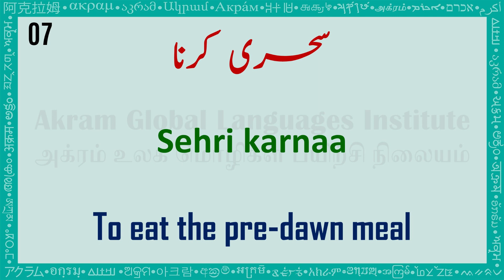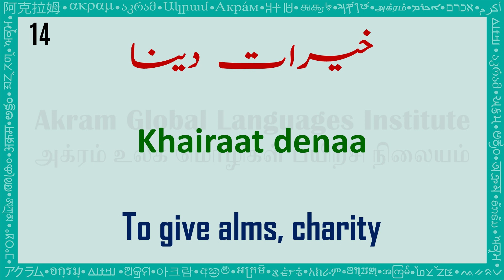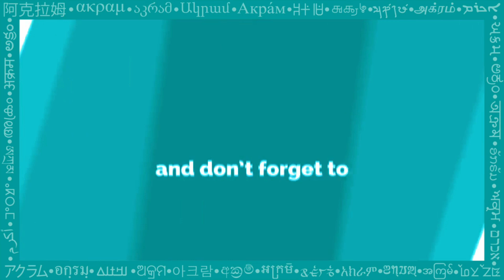20 Islamic Urdu Phrases to learn for Ramadan | Hyperpolyglot Akram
Learn the most common Islamic Urdu phrases for Ramadan, a time of blessings and worship. Properly greet your community and understand key phrases in this video!